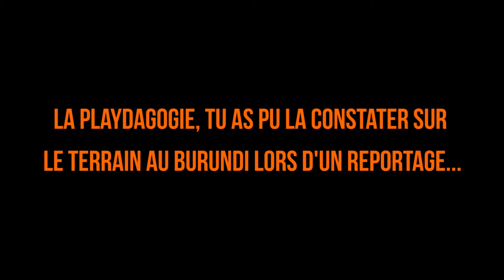Forum PL4Y International - Manuel Herrero, réalisateur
Manuel Herrero, réalisateur de documentaire, était l'invité de PL4Y International au premier forum international des praticiens de l'ONG, qui s'est tenu fin juin au Kipstadium de Tourcoing.